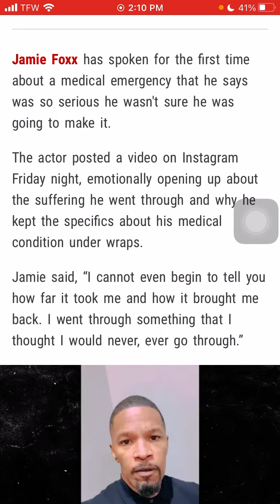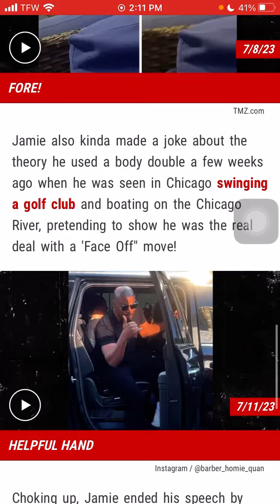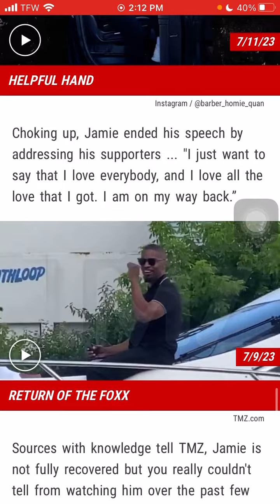EXCLUSIVE DETAILS JAMIE FOXXBreaks Silence On Medical Emergency ...'I WENT TO HELL AND BACK♦️'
EXCLUSIVE DETAILS JAMIE FOXX
Breaks Silence On Medical Emergency ...'I WENT TO HELL AND BACK♦️'

Follow the homie below!

Heemz Gaming